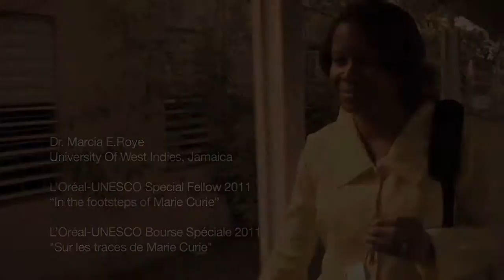MARCIA MEPEG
2011 FOR WOMEN IN SCIENCE- UNESCO / L’Oréal
DIRECTOR, EDITOR
Corporate video, 5 min.
Presentation of winning a scholarship to biological research.